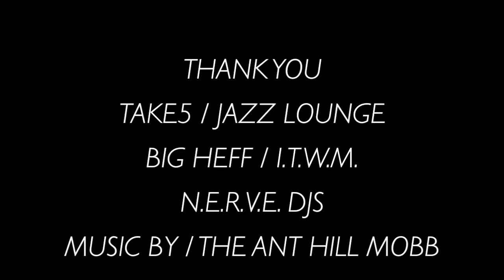Tony Gaskins Interview - Full Moon Productions Entertainment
Tony Gaskins came to Take5 Jazz Lounge in Cleveland as part of a promotional tour headed by Clevelands on Quincy (Bigg Heff) Taylor.

Host- Charity Love  - Camera and Edit - DJQuest95